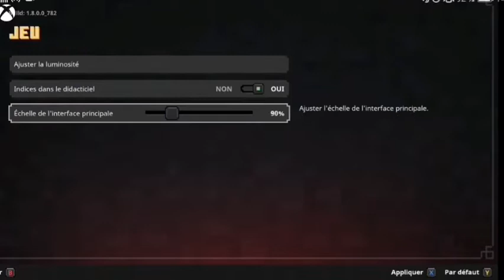ASMR |FR| Minecraft Dungeons LE NETHER!!! (voix douce) 😱💤💤